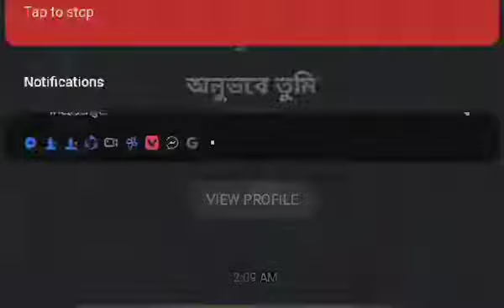আল্লাহ আপনি আমাদের সকলকে ঈমান নিয়ে কবরে যাওয়ার তাওফিক দান করিয়। কবরের আজাব কত কঠিন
১৮+ ভিডিও) ১৮ বছরের নিচে কেউ ভিডিও টি দেখবেন না।
১৮ বছরের নিচে কেউ ভিডিও টি দেখবেন না।

১৮ বছরের নিচে কেউ ভিডিও টি দেখবেন না।

১৮ বছরের নিচে কেউ ভিডিও টি দেখবেন না।

১৮ বছরের নিচে কেউ ভিডিও টি দেখবেন না।

১৮ বছরের নিচে কেউ ভিডিও টি দেখবেন না।

16 বছরের নিচে কেউ এই ভিডিও দেখবেন না
,১৮ বছরের নিচে কেউ এই ভিডিও দেখবেন না
,১৮+ বয়সের নিচে কেউ ভিডিওটি দেখবেন না,দয়া করে ১৮ বছরের নিচে কেউ এই ভিডিও টি দেখবেন না,
দয়া করে ১৮ বছরের নিচে কেউ এই ভিডিও টি দেখবেন না,১৬ বছরের নিচে কেউ এই ভিটিও টি দেখবেন না,আঠারো বছরের নিছে কেউ ভিডিও টি দেখবেন না,১৮ বছরের নিচে কোন ছেলে এই ভিডিও দেখবেন না দেখলে নিজ দ্বায়িত্বে দেখুন ।,১৮ বছরের নিচে,দয়া করে ১৮ বছরের নিচে কেউ এই ভিডিও টি দেখবেন না | দেখুন মেয়েরা দোকানী গিয়ে কি করে কনডম কিনছে hd

কবরের আজাব যে কত কঠিন সইতে আমি পারিব না মৃত্যু যন্ত্রনা কত কঠিন সইতে আমি পারিব না

☑️Thanks!!!☑️